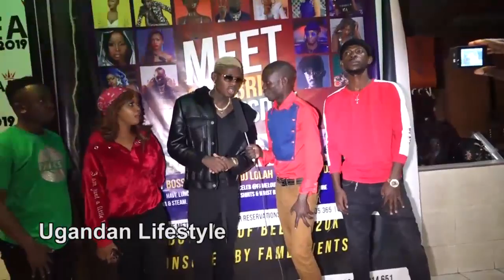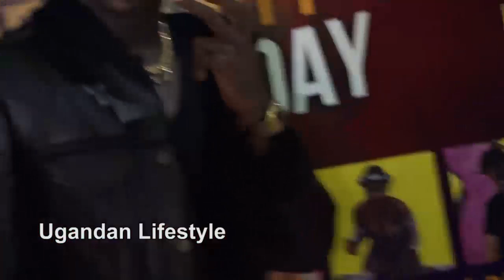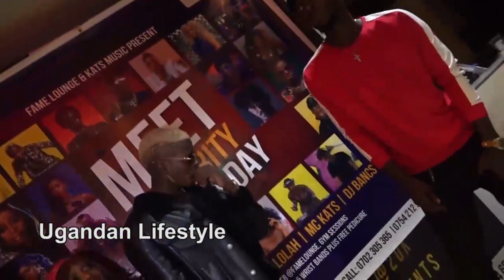MC Kats ne Grunade ku Fame lounge...Nkuloga funs bakyekoze.